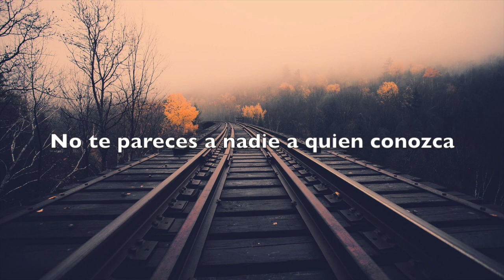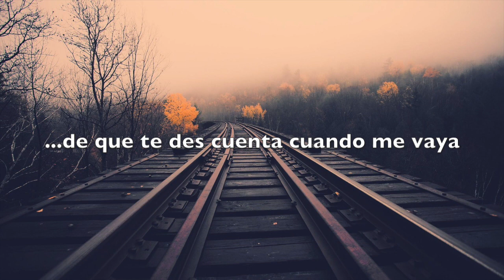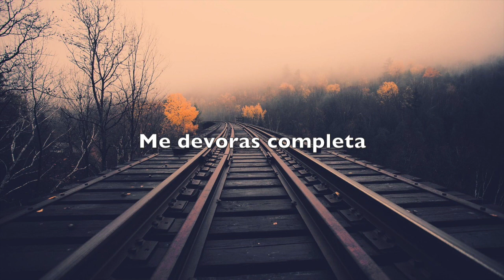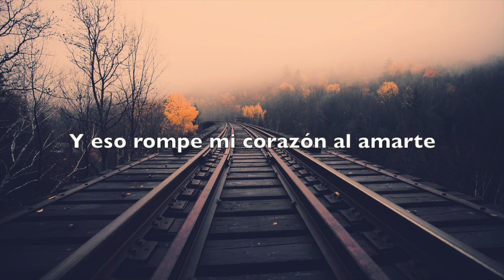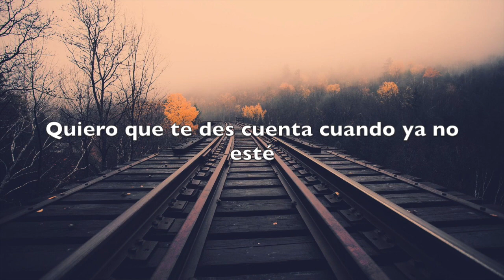Sugar - Editors (Subtítulos en Español)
Para mi amado Peter